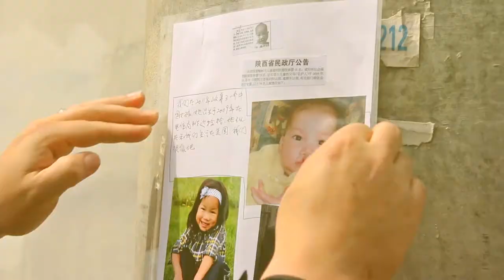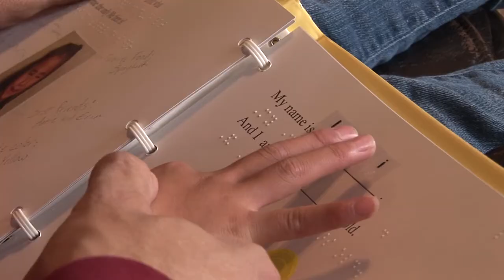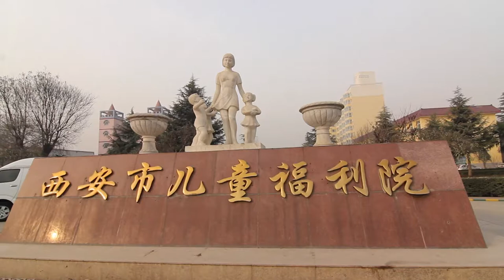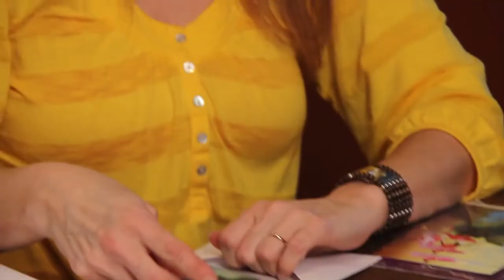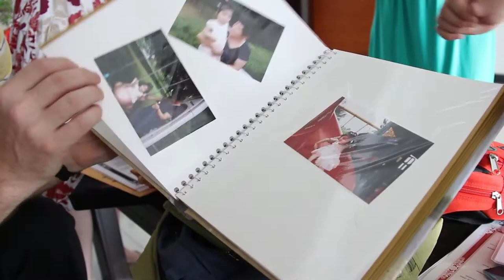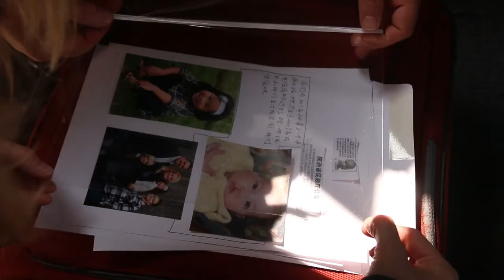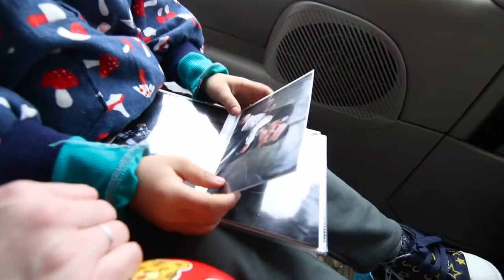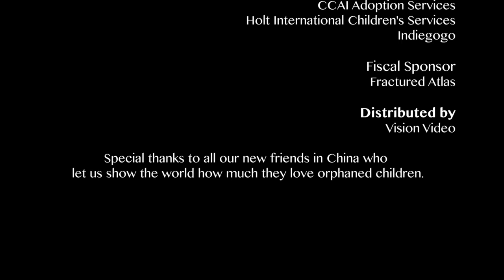Find Me (2014) | Full Movie | David Peters | Kathi Peters | Jen LeSuer | Mike Rottina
Find Me is a profoundly moving documentary that tells the stories of three families who adopt children from China as well as the stories of those who loved these children first; The biological parents who feel they can’t keep their children and the orphanage nannies or foster-families who must say goodbye to the children they’ve raised for months…or years.

Thousands of Chinese children now find themselves in the homes of families across America. With great love and personal sacrifice, people adopt these precious little ones, bringing them home to love them and raise them as their own. But few know the veiled back story. This moving, personal documentary tells the stories of those who adopt children from China as well as the stories of those who loved them first; The biological parents who feel they can’t keep their children and the orphanage nannies or foster-families who must say goodbye to the children they’ve raised for months…or years. Come on an emotional and uplifting journey full of unexpected twists and turns alongside three families who have answered the quiet cry of China that says, "Find me."

Director: David Peters
Starring: David Peters, Kathi Peters, Jen LeSuer, Mike Rottina